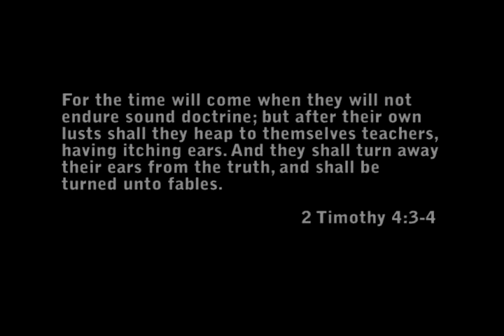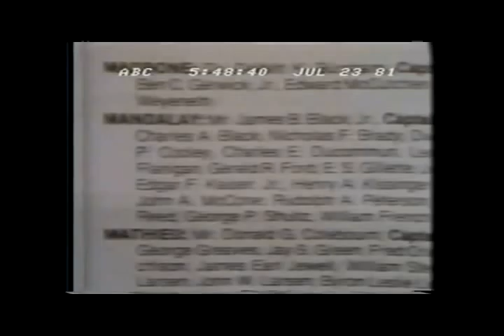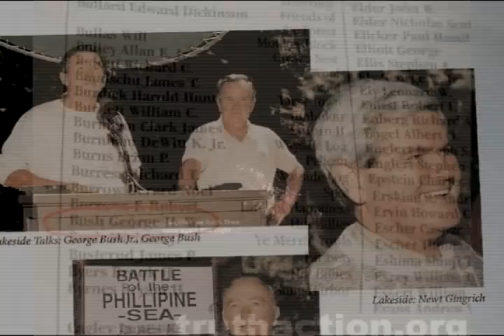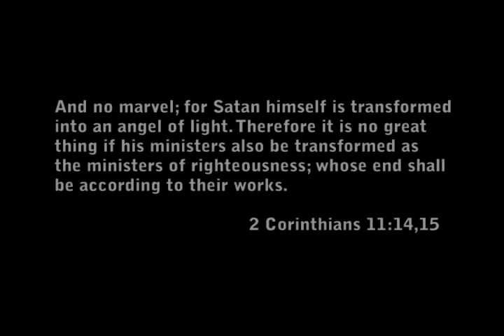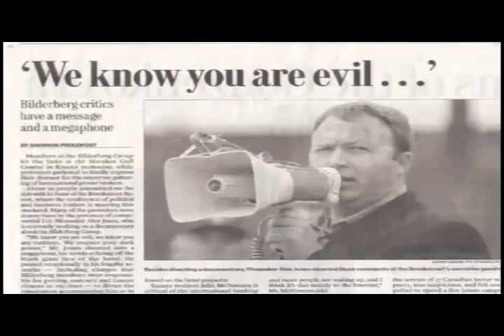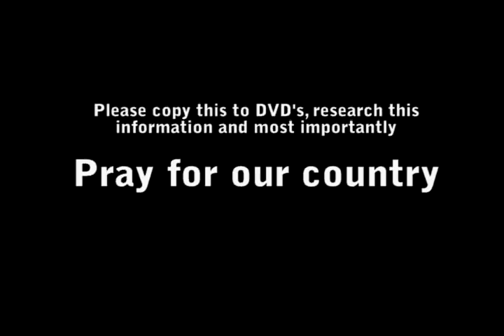Bad Doctrine - WaketheChurch.org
Our leaders have some seriously flawed theology and the leaven of these pharasees have spread into the everyday thinking of the modern church.